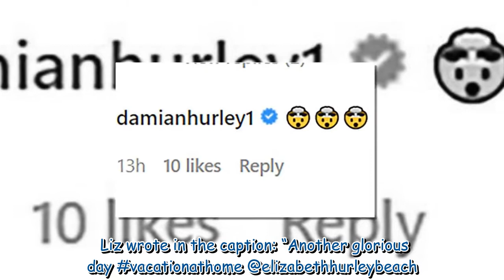Liz Hurley, 57, leaves son Damian stunned as she sizzles in bikini during 'glorious day'